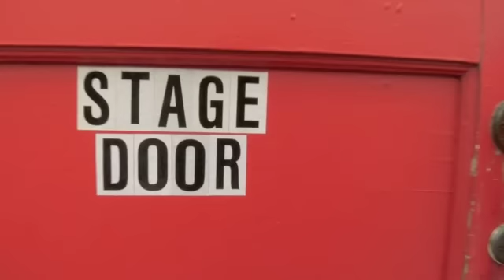We Have Confidence in We